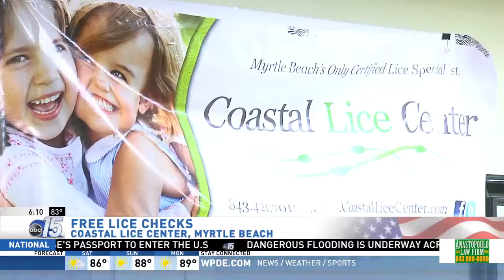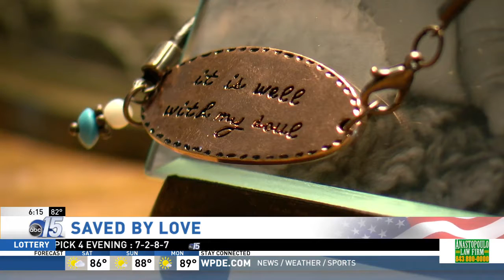Trey Greg Hembree Story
Saved By Love